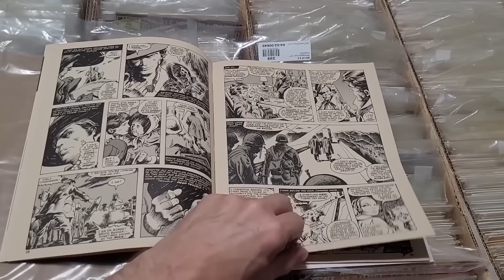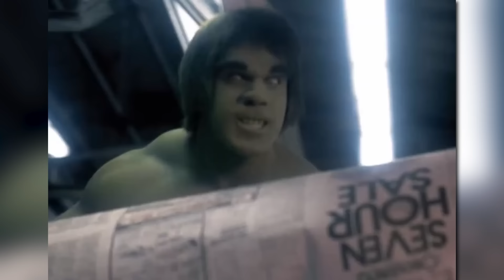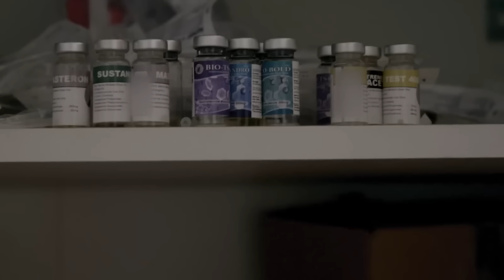The Life and Tragic Ending of LOU FERRIGNO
The Inspiring Journey of Lou Ferrigno, From Bodybuilding to the Big Screen, Behind-the-Scenes Challenges, Love, Loss, and Legal Battles. In the world of bodybuilding and Hollywood, few names are as iconic as Lou Ferrigno. Known for his incredible physique and role as the Hulk in the nineteen-seventies TV series.  Ferrigno was a true legend in the fitness and entertainment industry. However, behind the fame and success, there was a man who struggled with his demons. What dark and frightening challenges hid in the path of Lou Ferrigno? Join us as we unravel the life and tragic end of Luo Ferrigno.